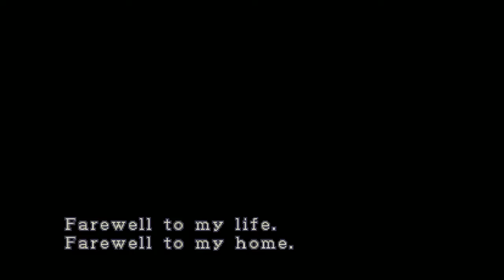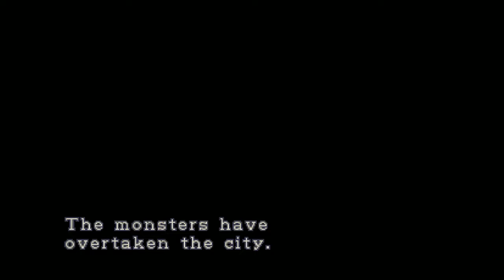Complete in Box Plays - Resident Evil 3 - Nemesis % - Part 1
Spenser has been speed-running Resident Evil 3 on PC recently - so he thought, 'Why not try to do a run where I defeat Nemesis every time you meet him?' This is otherwise known as a Nemesis % run.

Well... there is a certain skill-set that is required to beat the game quick, and there is a certain CRAZY HIGH skill required for beating Nemesis every time (at least, fast, and well). I lack that skill, but we somehow make it through... 'I can't believe... I'm still... alive. '